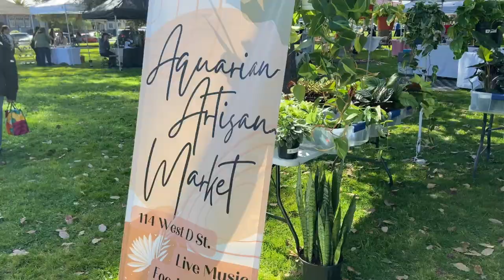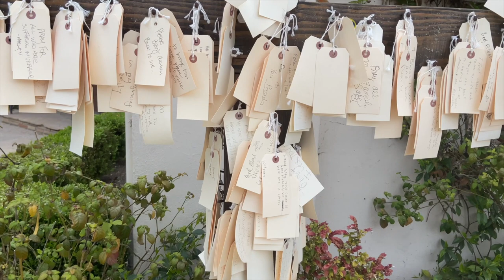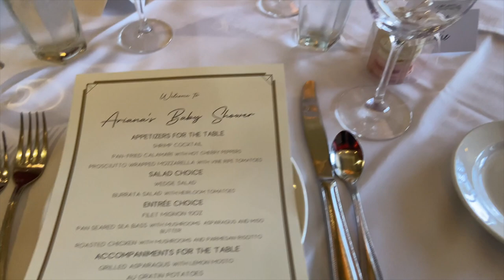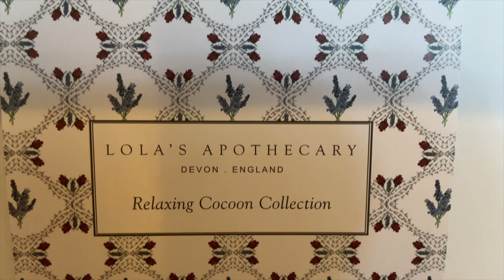Come along with me from Napa Valley to Orange County. Enjoying life in my fifties.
Hi friends,  Thank you for being here.  I took a break from editing and uploading but kept on filming.  This video is a compilation of random things I did the past two weeks.  Life has been busy with little things that add up to a lot!  I'm finally coming up for air and it feels FABULOUS!
Please let me know if you like these vlogs or if you prefer for me to do more sit down chats.  My upcoming videos are:
March low-buy update
Bohemian Baby Shower
Dylan's Powerlifting  competition!!
My one year anniversary with Peaches Skin Care Before/After
Q&A with Dylan and I
Dating in my fifties Eps. 15
It helps with growing the channel in the hopes that it can help others as they navigate during this season of aging gracefully even with the bumps on the road.  Let's  do life together as we journey into our second chapter of life.
Tessie